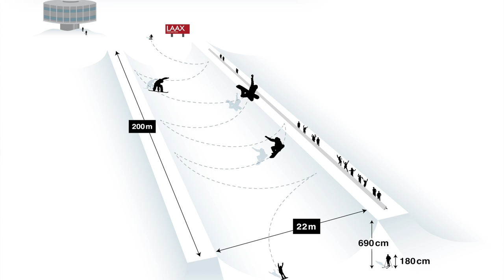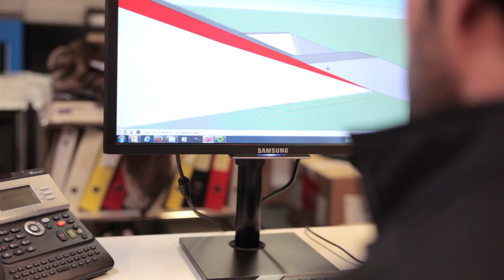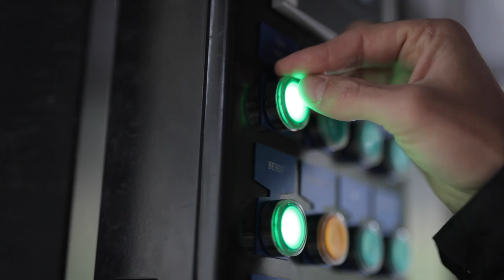Die Entstehung der Superpipe in LAAX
Snowpark Manager Roger Heid, Pistenmaschinenfahrerchef Lukas Züst und und die Frau Holle von LAAX Balzer Arpagaus erklären worauf es beim Bau der neuen Superpipe drauf ankommt.